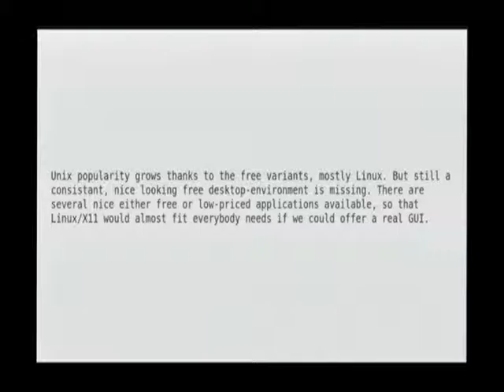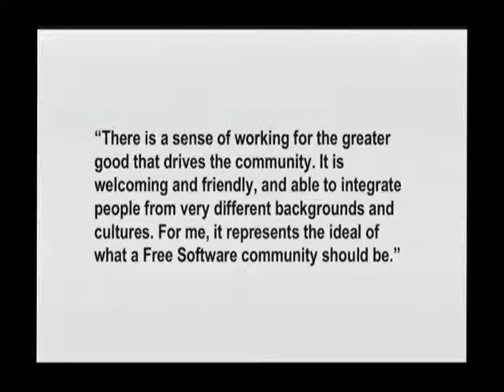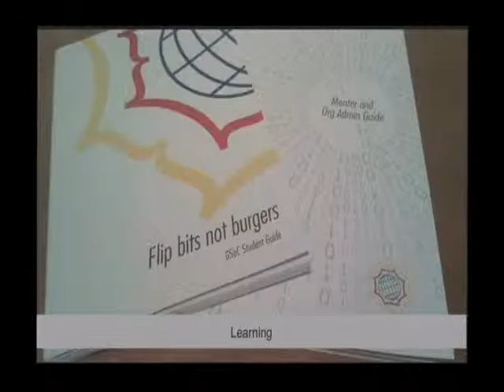Keynote: Lydia Pintscher - Evolving KDE: Shaping Our Future - Akademy 2015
KDE has a long history of delivering great end-user software. We are changing. The world around us is changing. We need to take charge so we can continue to deliver free and open software at a time when our users need it the most.

Where are we? Where do we want to go? How do we get there? These are the questions we need to ask ourselves and find answers to. Evolving KDE started with a survey to get broad input on these questions. Let's have a look at the results and what they mean for KDE's future.